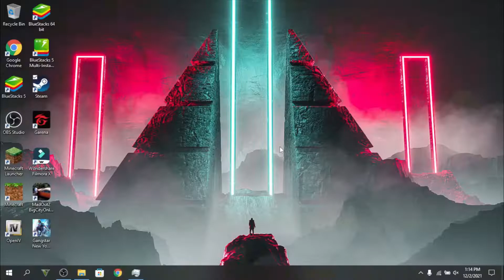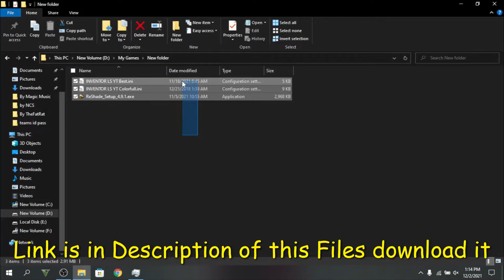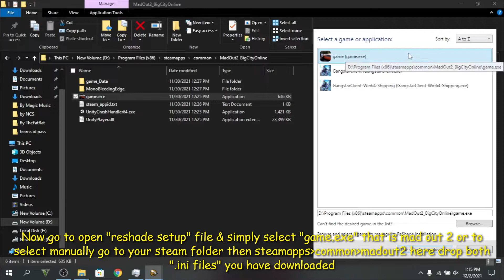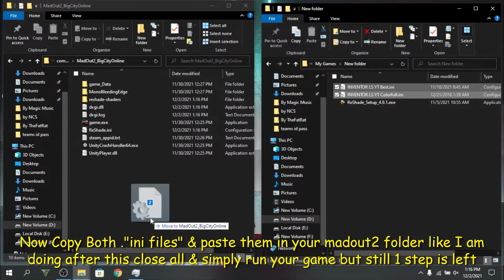How To Install Graphics Mod in Mad Out 2 | Best Graphics Mod for MadOut2 No FPS Drop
*Ram- 8GB
*CPU-Intel(R) Core(TM) i3-6006U CPU @ 2.00GHz
*GPU- Intel(R) HD Graphics 520 1GB
*OS- Window 10 Enterprise
*Disk- HDD 1TB
*Screen Resolution- 1366 x 768
*PC Type- Laptop

Credits-
Song Used- Music: 1st- TheFatRat & RIELL - Hiding In The Blue